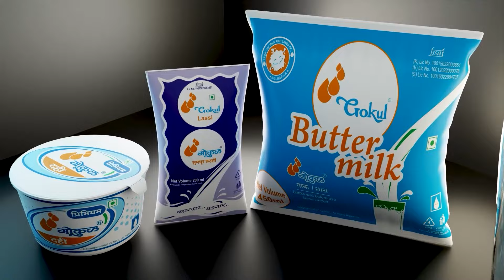बिद्रीवरील कारवाईचा भडका ; शेतकरी सभासद आक्रमक